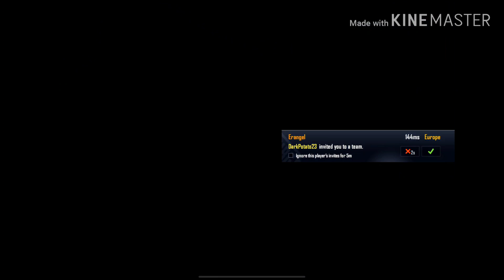pubgmobile 8 BIT UNICORN M762 GUN CRATE OPENING 10K UC & tdm game play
Pubg Mobile

6 fingers claw +gyro always on

Instagram   lgc thor